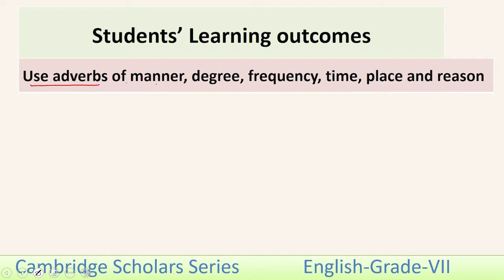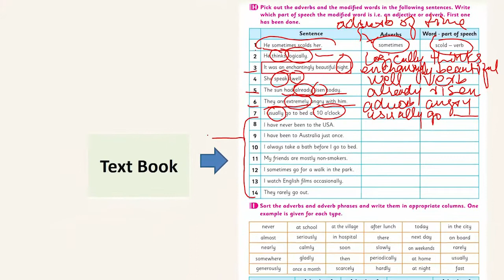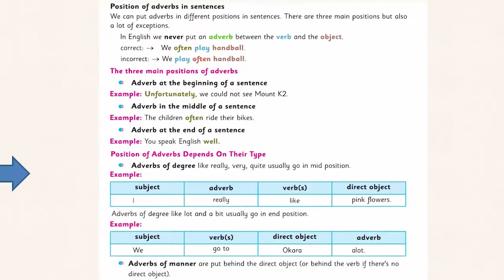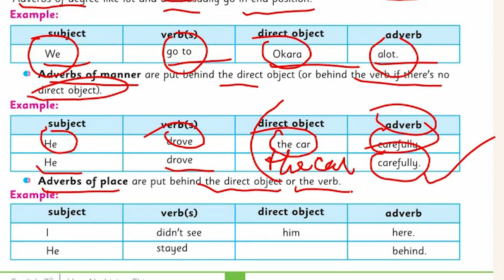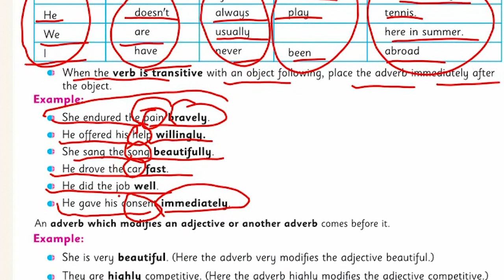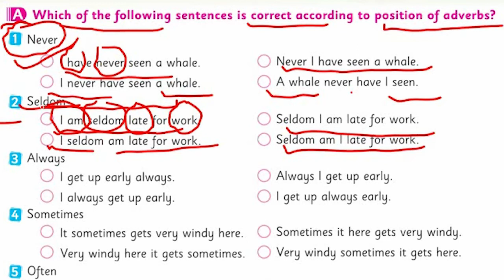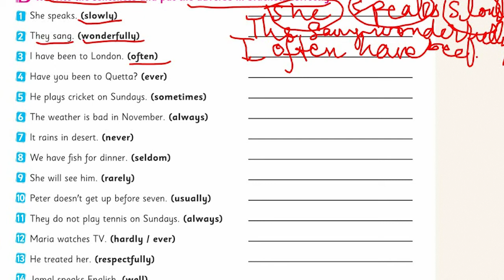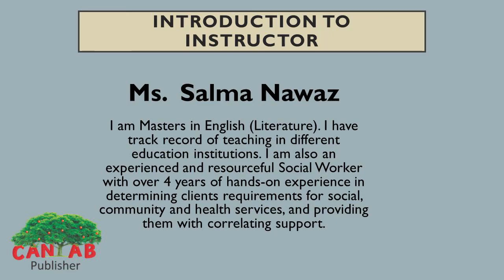English Class 7 Chapter 6 Lecture 5